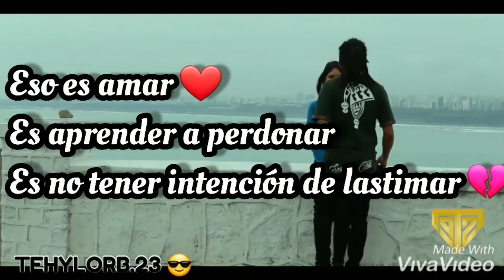Terco92, sin nada a cambio ❤( Para Estado De WhatsApp) 📲